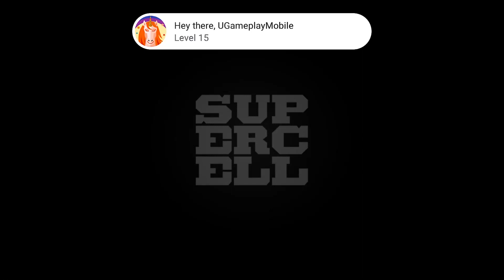Clash of Clans - Gameplay Walkthrough Part 775 (iOS, Android)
New Features:

● Unlock the fearsome power of Super Troops from Town Hall 11 onwards and take your attacks onto a whole new level!

● Heroes beware! The Headhunter has arrived to make short work of enemy heroes and defensive troops!

● New content and levels for Town Halls 11 to 13, with more coming with each update!

● Fight in Clan Wars as a team against other players across the globe.

● Work together with your clan in Clan Games to earn valuable Magic Items

● Defend your village with a multitude of cannons, bombs, traps, mortars, and walls.

● Plan unique battle strategies with countless combinations of spells, troops, and Heroes!

Player Reviews: Clash of Clans proudly announces over one million five star reviews on the App Store